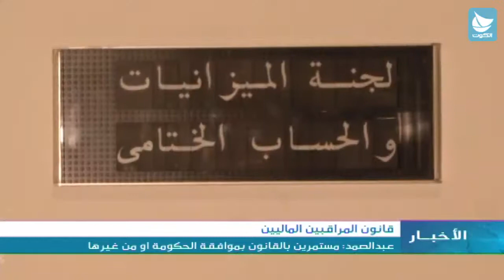قانون المراقبين الماليين : عبدالصمد : مستمرين بالقانون بموافقة الحكومة أو من غيرها